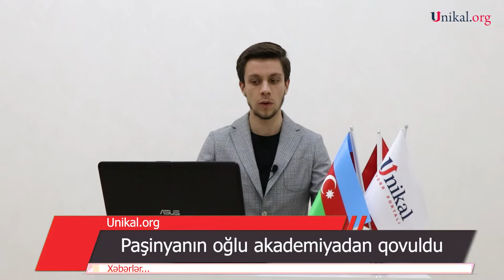Paşinyanın oğlu akademiyadan qovuldu